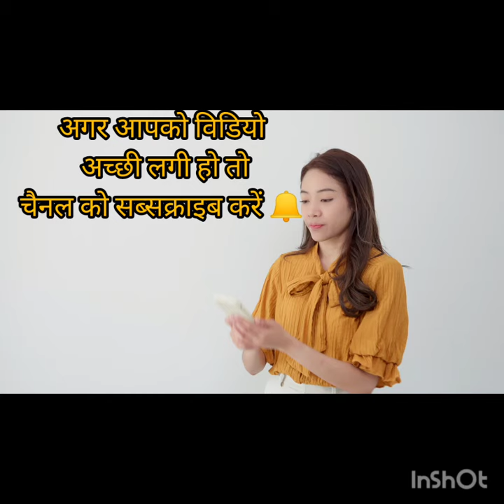Etna easy hack😳😱😱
Etna easy hack😳😱😱 5minutecrafts kurtidesign @Chemistrywaliteacher10